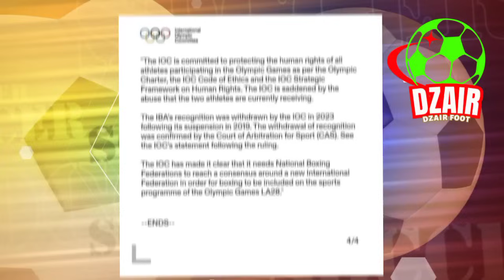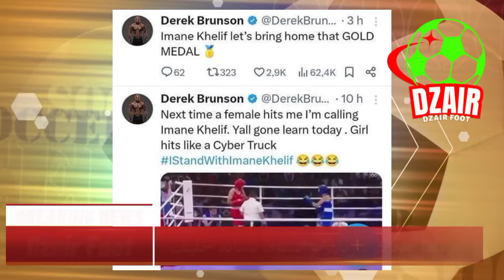شاهد⚡الإعلام المصري يدافع عن الملاكمة إيمان خليف🔥اللجنة الأولمبية ترد بقوة😱وبطل العالم يكشف كل شيء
ترامب يركب الموجة و يستغل الحادثة في انتخابات الولايات المتحدة الأمريكية
برلماني إيطالي ينتفض في وجه الإيطالبين ويقف في صف ايمان خليف